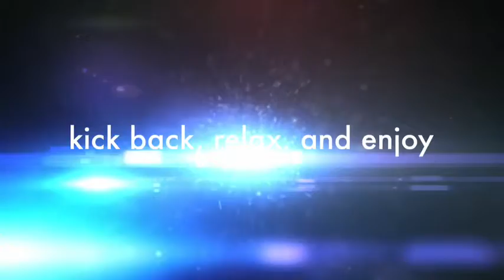Intro to my upcoming films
let know what u think